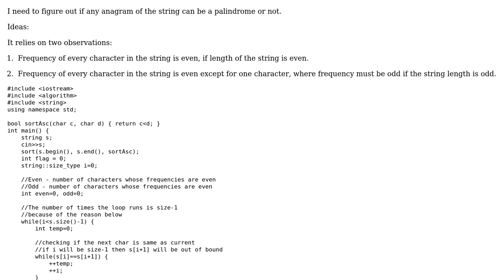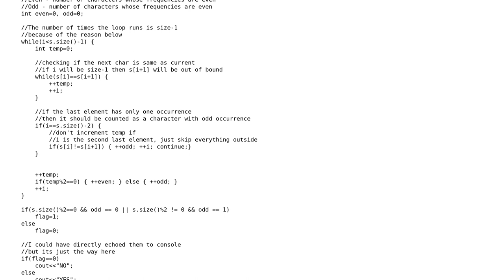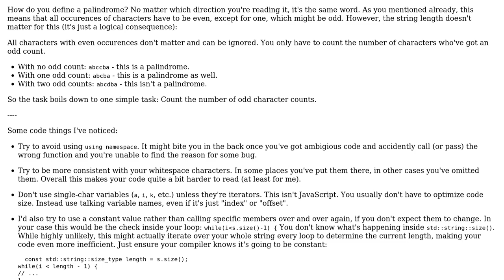Anagram palindrome checking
With thanks & praise to God, and with thanks to the many people who have made this project possible! | Content (except music & images) licensed under CC BY-SA | Music | Images & others | With thanks to user user2040026 user Mario user Jamal and the Stack Exchange Network Trademarks are property of their respective owners. You are responsible for your own actions.